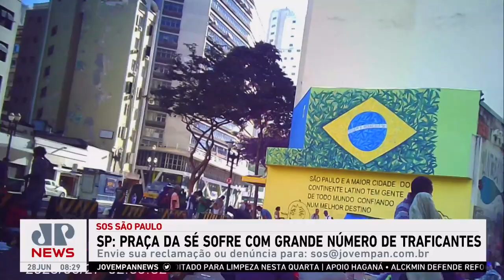Praça da Sé sofre com abandono e onda de furtos e roubos | SOS São Paulo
A Praça da Sé, localizada no Centro de São Paulo, sofre com abandono e onda de furtos e roubos. Recentemente, a Prefeitura disse que fez um “processo de limpeza” na área para dar mais acomodações aos moradores de rua e combater a violência, inclusive, com a Guarda Civil Metropolitana. No entanto, a maioria dos moradores de rua migraram para ruas do entorno. No Viaduto Santa Ifigênia, no Largo do Paissandú, além da Rua Conselheiro Nébias e a Cracolândia, é possível encontrar usuários de drogas em situação insalubre. Assista ao Jornal da Manhã completo;